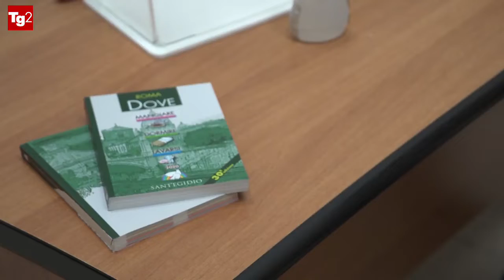Aggiungi un posto a tavola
Dopo il lockdown tornano in presenza anche i tradizionali pranzi di Natale organizzati dalla Comunità di S.Egidio. In Italia un milione di persone sono cadute nella povertà assoluta durante l'emergenza sanitaria. Ma dalla strada si può uscire, come afferma Sergio Calvello, per 10 anni senza fissa dimora, oggi volontario della Comunità.  Il servizio del Tg2 ore 18.15